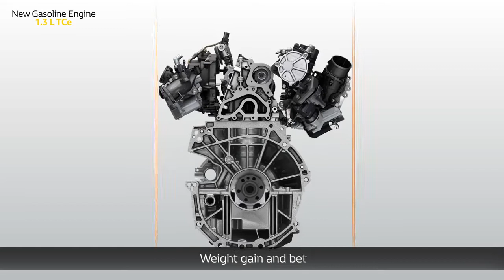Por dentro do motor 1.3 TCe da Renault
Desenvolvido em parceria com a Daimler e depois de prestar provas nos modelos Captur, Mégane, Scénic e Kadjar, o motor 1.3 TCe chega ao Novo Renault CLIO, na versão de 130 cv e associado à caixa automática EDC de 7 velocidades.

Saiba tudo sobre a gama de motores do Novo Renault CLIO no nosso blogue